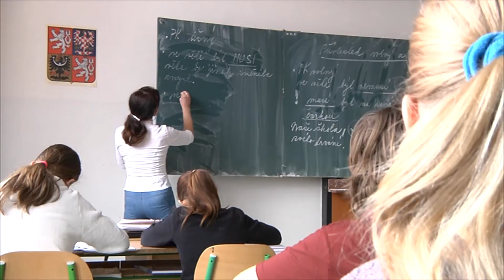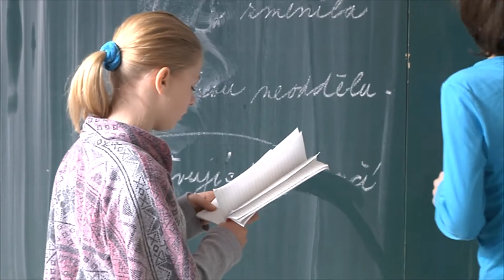ANDILEK v1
box